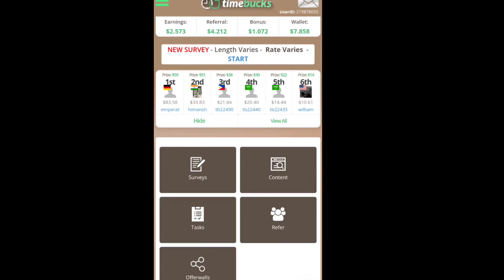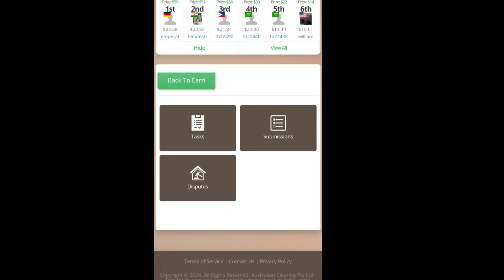ഈ ഒരു കാര്യം ശ്രദ്ധിച്ചാൽ Timebucks Task Ban ആകില്ല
Timebucks
Timebucks malayalam
Timebucks review

timebucks
timebucks Malayalam
ysense
ysense Malayalam
neobux Malayalam
neobux
transcription jobs
2captcha
survey proof
survey tips
how to complete surveys
survey tricks
sitting jobs
fiverr
fiverr Malayalam